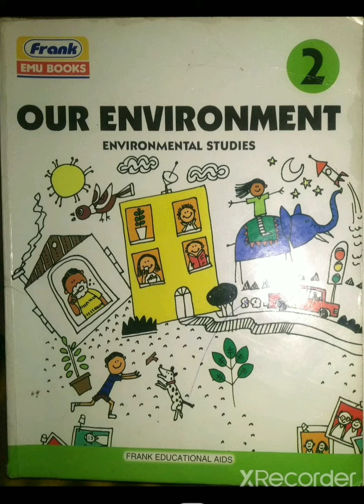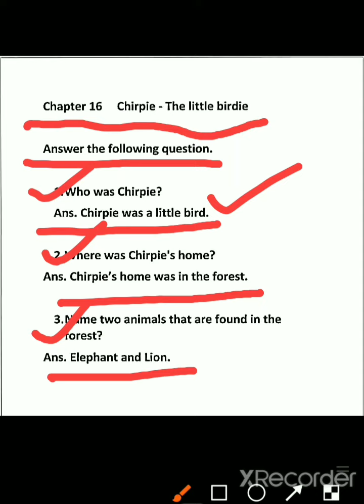Chapter 16 Chirpie - The little Birdie (Question Answer)